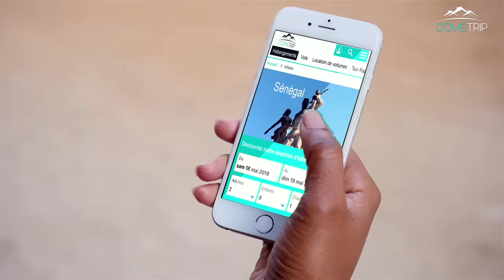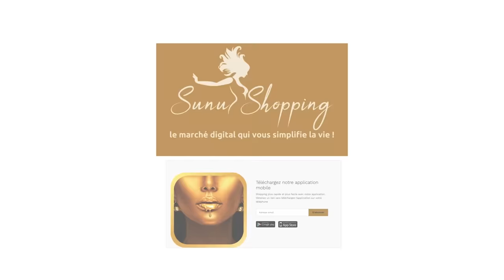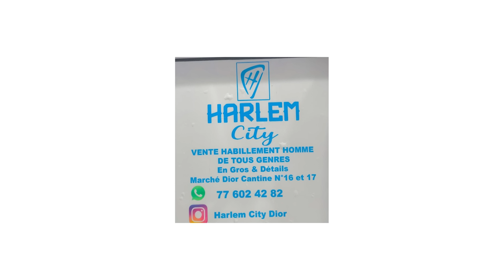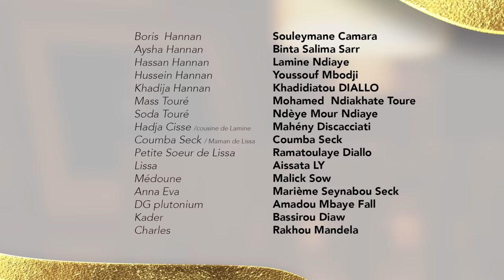Karma - Saison 3 - La renaissance (Long métrage) - VOSTFR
Producteur : Mass Ndour
Réalisateur : El Hadji Cissokho
Assistante Réal : Mbayang Diakhoumpa
Scénaristes : El Hadji Cissokho / Fallia / Mouhamed
Directrice des opérations : Adja Ndour
Directeur prod : Mansour sall
Charger de prod : Marieme Dial
Chef Opérateur : Serigne Cheikh Tidiane Fadera
Assistant Image : Pape Salif Ngaido
Deuxième Assistant image : Mamadou Alpha Diallo
Chef Deco : Cheikh Tidiane Diop
Assistant Déco : Alioune Badara Ndiaye
Chef déco : jeans Claude Abanda
Régisseur Général : Ibrahima Faye Brems
Régisseur Plateau : Boubacar Ba
Script : Awa FALL
Chef Costumière : Eva Ba
Habilleuse: Ngoné Fall
Electro : Mouhamadou Bara Sarr
Assistant Electro: Cheikh Sarr
Son : Pape Moussa Ndiaye
Assistant son : Omar Diémé
Maquilleuse : Penda Diop
Assistante Maquilleuse : Clémentine Biagui
 Chef photographe : Aida Badji Soumaré
Photographe Plateau : Momar Samb
Logistique : Baba Ndiaye
Chef monteur : Diafana
Monteur : loulou SENE
Compositeur : Jeuus Beatz